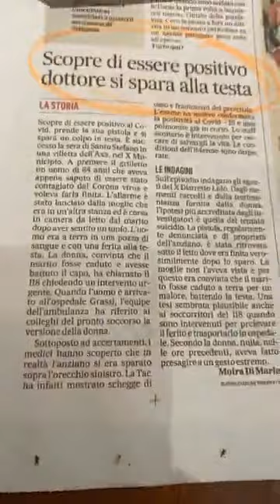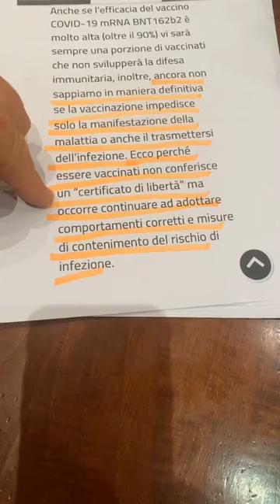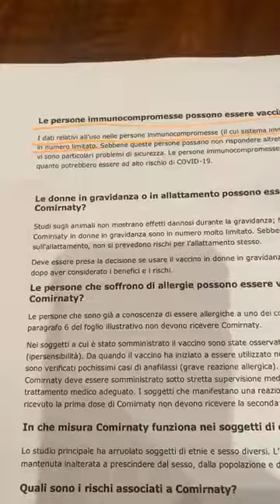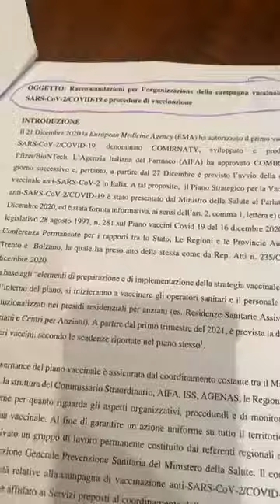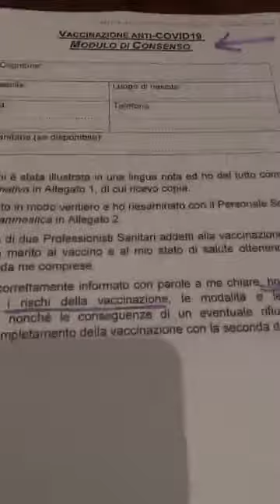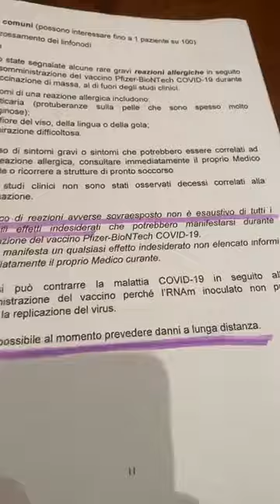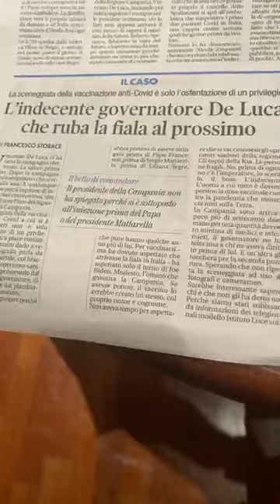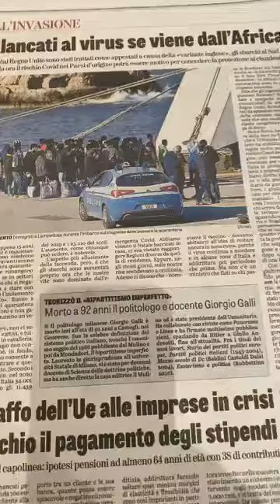28-12-2020 - Edoardo Polacco - Difendiamo l'art 32 della Costituzione